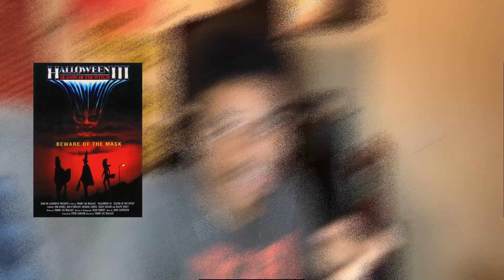RANKING MICHAEL MYERS MASKS | 12 Days Of Halloween [Day 1]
𝘼𝙔 𝘽𝙍𝙊…